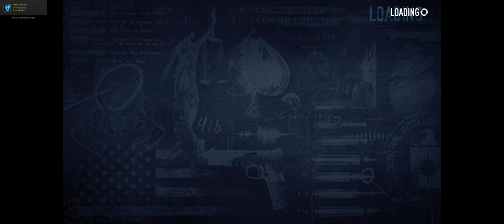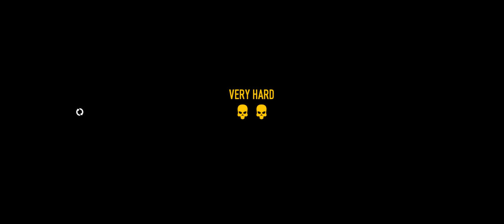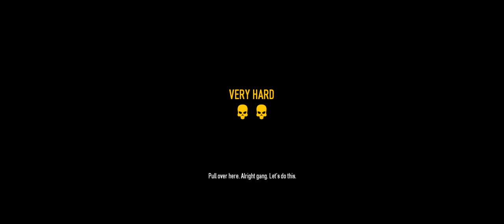Payday 2 + Car Shop on Very Hard ALMOST + with Nigerian Prince, kings89